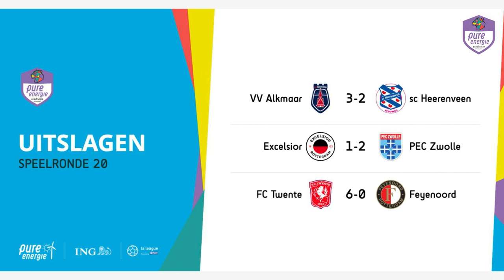Nadine Noordam (Ajax): “Ik denk dat veel speelsters bij ons nu in de juiste vorm zijn”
Stroomstoring verstoorde de titelstrijd! Op ADO Den Haag - Ajax moeten we daarom nog even wachten, maar ondertussen ging FC Twente gewoon door met winnen. Met ex-international Claudia van den Heiligenberg en voormalig ADO-speelster Julia Kagie bespreken we hoe de twee koplopers ervoor staan. Ook hebben we het over de toekomst van de Eredivisie, want hoe gaat de competitie er met 11 clubs uit zien komend seizoen? Jeugdcoördinator Stefan Hoogsteder van de KNVB houdt zich bezig met die vraag.

Stefan reisde trouwens ook mee met de Oranjeleeuwinnen naar het Tournoi de France en dus voelen we hem ook aan de tand over de stand van zaken. Is Oranje als titelhouder nog favoriet voor het EK in Engeland?

Verder wordt de Pure Energie Wie heb ik aan de lijn-lijn opgenomen door Ajax-middenvelder Nadine Noordam en nomineren speelsters van VV Bavel hun club voor de ING Leukste Club Award. Stuur nu ook jouw video in!